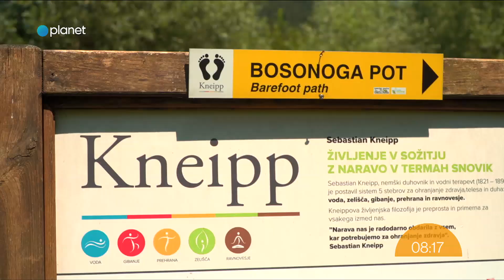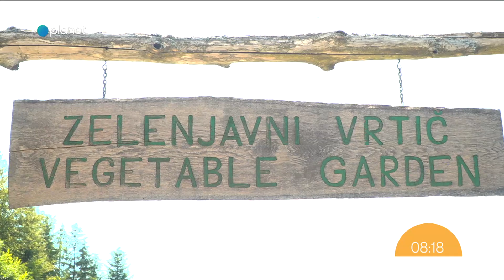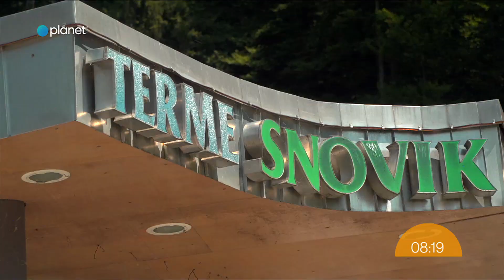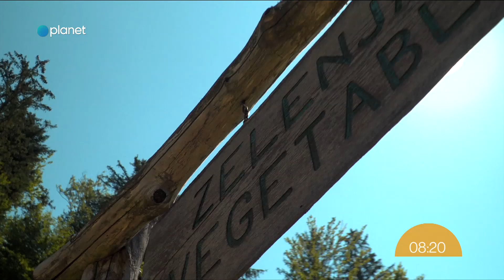Poletna reportaža iz Term Snovik 2022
Vabljeni, da si ogledate poletno reportažo o storitvah Term Snovik, ki je bila predvajana v oddaji Jutro na planetu/Planet TV.
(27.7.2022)